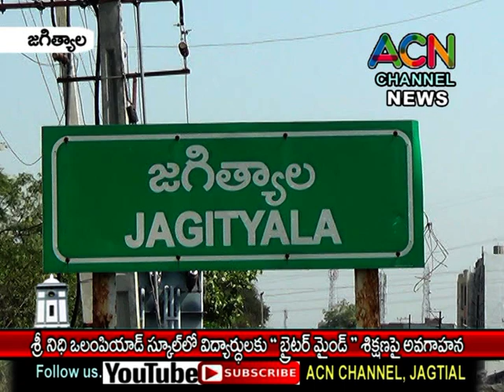జగిత్యాల శ్రీనిధి ఒలంపియాడ్ స్కూల్ లో విద్యార్థులకు బ్రైటర్ మైండ్ శిక్షణ తరగతులపై అవగాహన